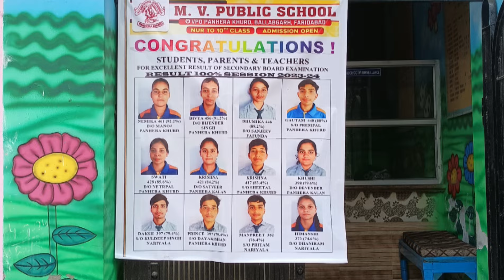Secondary Class Result celebration session 2023-24 mvschool Hbse 10th class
Secondary Class Result celebration mvschool Hbse 10th class topper hbse result 10thclass #2024